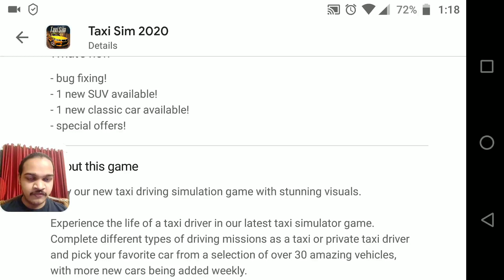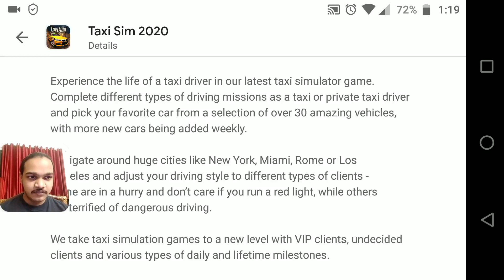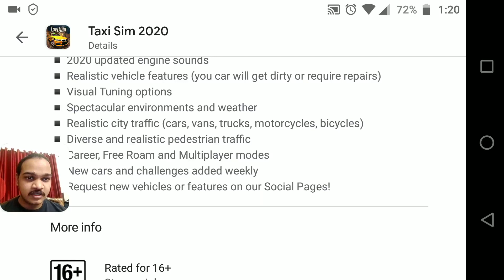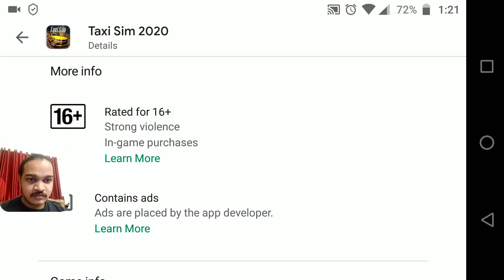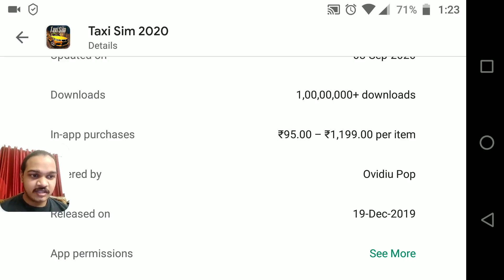Driving A Taxi - Taxi Sim 2020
Tutorial for a Taxi